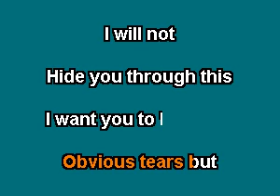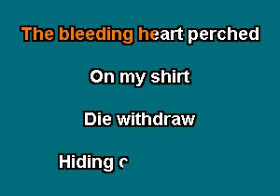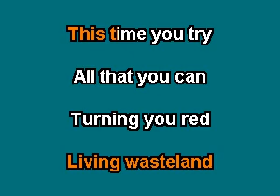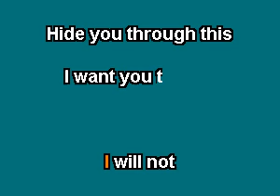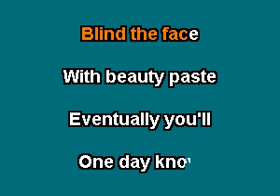PHMHR25 09 10 Years Wasteland [karaoke]